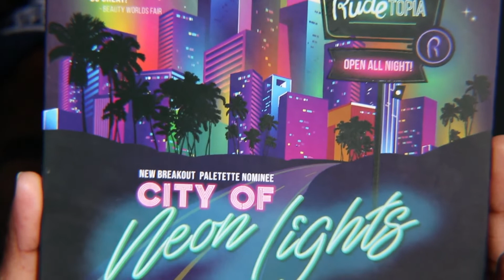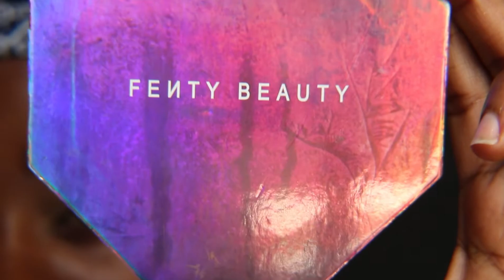PINK AND PURPLE CUT CREASE MAKEUP TUTORIAL | Terry Vassall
Hi lovelies, today I am doing this pink and purple cut-crease makeup tutorial. Hope you like it.

BROWS
-Ancor dark brown pencil
- L. A girl pro concealer- chestnut
-Black opal concealer - Honey

EYES
-Tattoo eyeliner pencil- dark brown
-City of Neon Lights by Rude cosmetics
- Fenty Beauty Kilowatt Palette

FACE
-Nivea Soft cream
-Black Up Perfect Matifying Primer
-La girl pro translucent powder
- L. A girl pro concealer- fawn, toffee, chestnut
- Maybelline Fit Me Matte + Poreless 338
-Crème shop contour palette
-Sasha buttercup setting powder
-Maybelline Fit me Face powder
-Bolero- Vanilla sugar + raspberry facial mist

LIPS
- Maybelline – 500 Enthralling Nude

BRUSHES
-Vanity Planet
-Elf Cosmetic
-Kleancolor